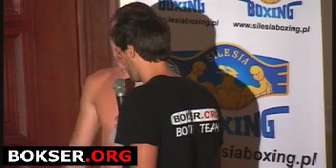Nieroda na III SilesiaBoxing 2012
Michał Nieroda walka zawodowa w grupie SilesiaBoxing na żywo z Rudy Śląskiej 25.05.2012